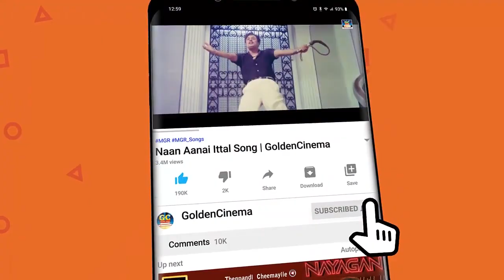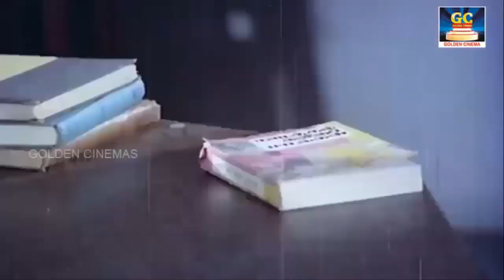உள்ளம் கவர்ந்த சிவாஜி டூயட் பாடல்கள் |Sivaji Superhit Duet Padalkal | Superhit Love Songs of Sivaji.